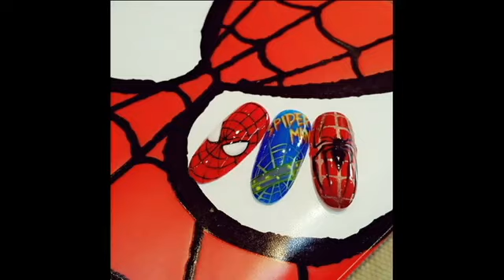Spiderman Nail Art Spiderman Movie Inspired Nails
Spiderman Nail Art - Spiderman Movie Inspired Nails I personally love comics. I watched a new spiderman movie and was inspired by the compilation for you. Spiderman Nail Art for comics fans..

I love superheros and how else should I show it? By showing you a cute Spider-Man nail art tutorial in preparation for the new movie coming out! I hope you like it! Let me know what you would.

Obviously these nails are inspired by the one and only SPIDERMAN!! Seen the movie and loved it! Recommend it. anyway I hope you like them!